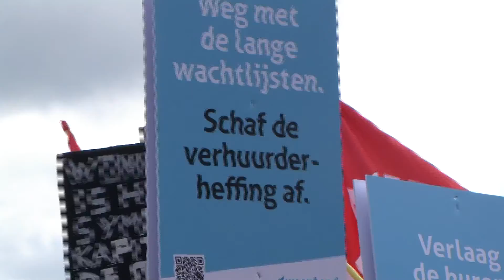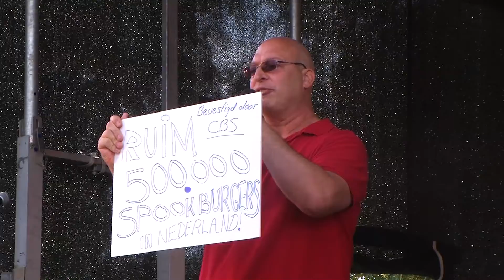Asd Woonprotest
Op zondag  12 september 2021 startte het WOONPROTEST in Amsterdam
Hierbij een compilatie van dat gebeuren.